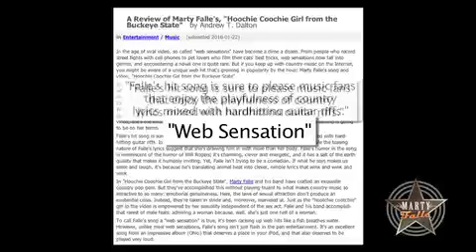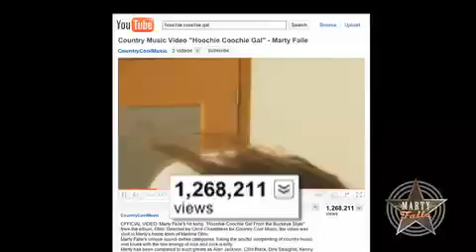Marty Falle on CMT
Sep 27, 2010 -- Country music singer-songwriter Marty Falle reached another milestone this week. Falle was selected by CMT and featured on prime-time national television, 8PM EST, Friday, September 24th on CMT.